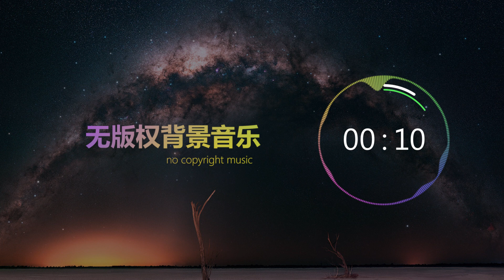Some Memories 无版权背景音乐 | Vlog音乐 | Free music | no copyright music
更多音乐：
下载密码：5p2p
该音乐可以直接使用；